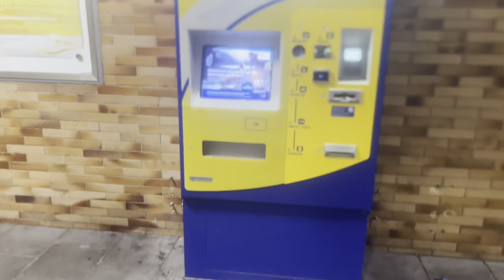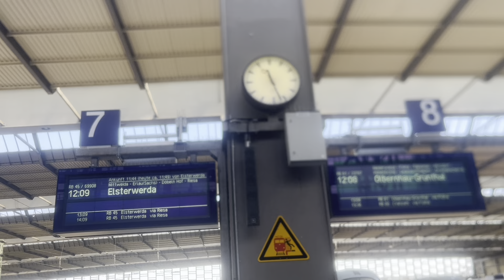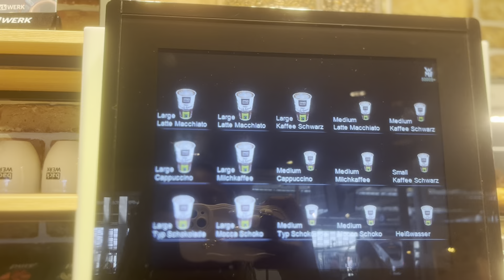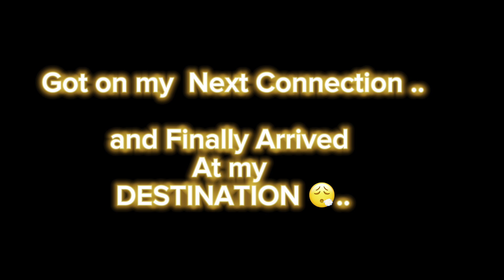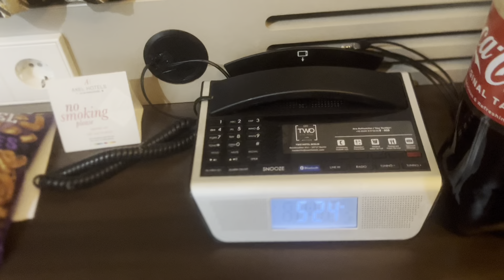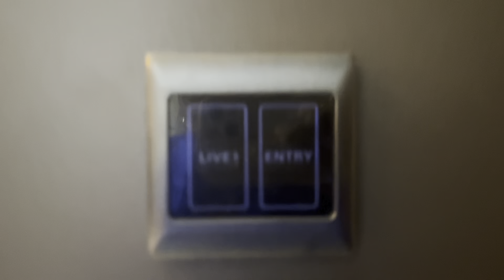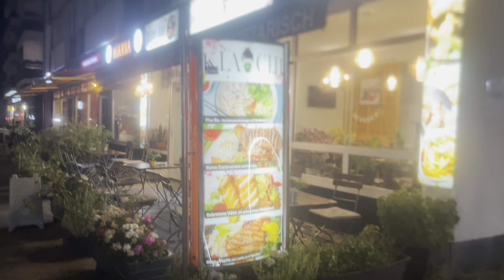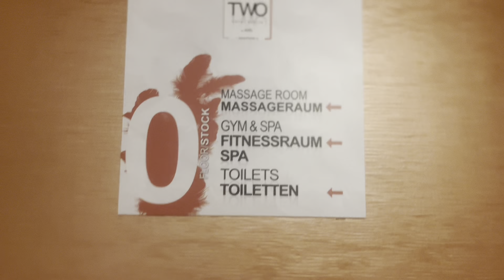How l Travel as Ausbildung Student *Azubi* from Munich to Berlin | Hotel Room Tour with Jacuzzi 😮‍💨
How l Travel as Ausbildung Student ( Azubi) from Munich to Berlin | Hotel Room Tour with Jacuzzi 😮‍💨. Let’s travel to the Capital City of Germany, which is Berlin. Much appreciation to my mom for this trip .